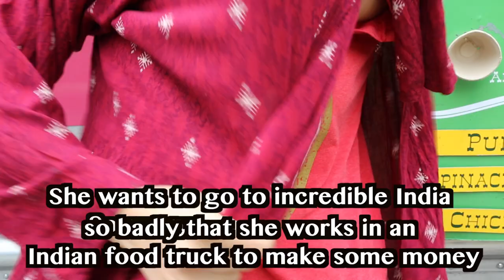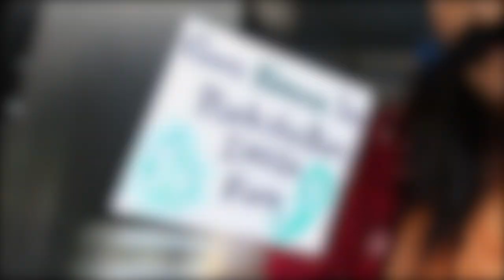Team Chang Beer - 2013 India Rickshaw Run (Zaya)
Here is Zaya's video entry for Team Chang Beer Rickshaw Run India April 2013